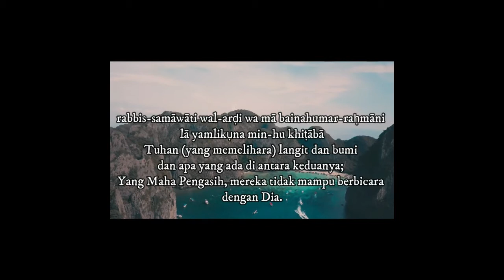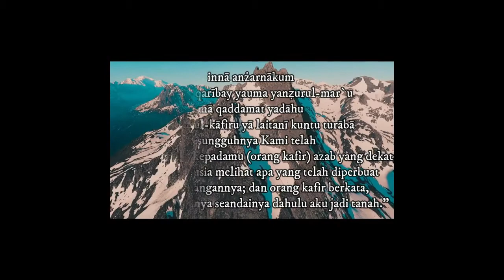Hapalan Surat An Naba Ayat 36-40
An Naba Ayat 36-40 mengulang hapalan surat An Naba